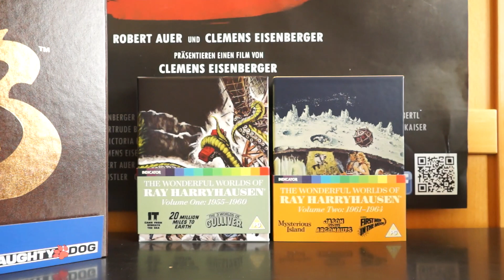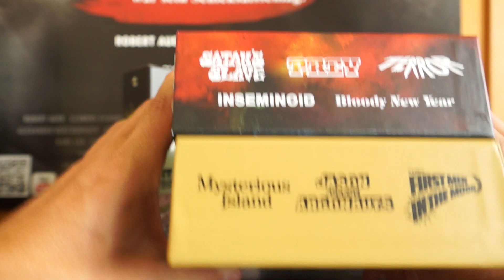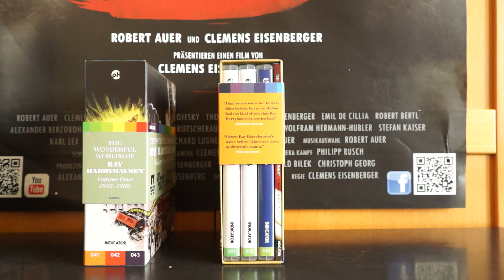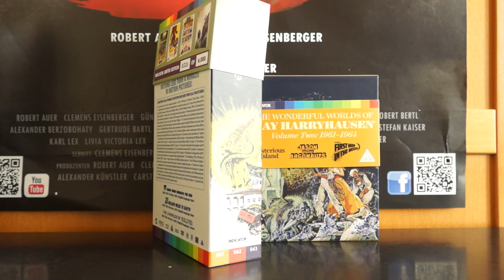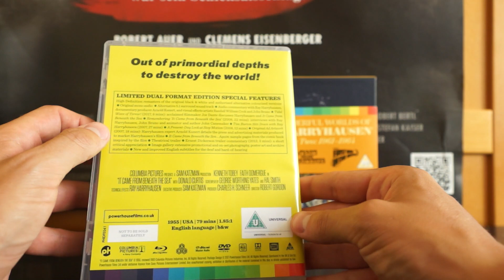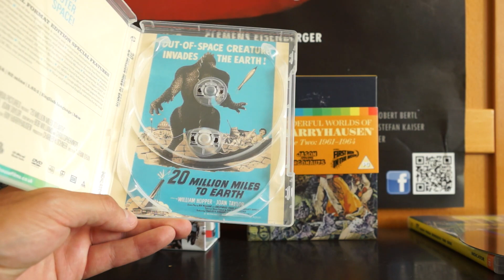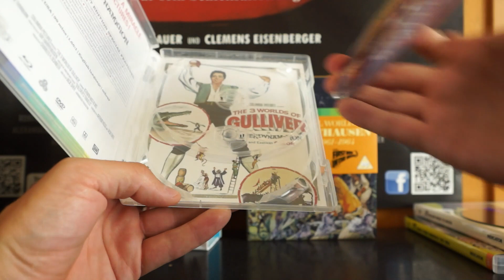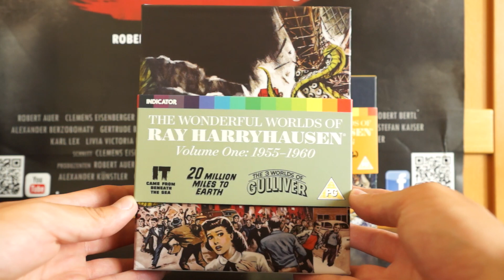RAY HARRYHAUSEN VOL. 1 (UK Indicator Blu-ray) / Zockis Sammelsurium Nr. 1809